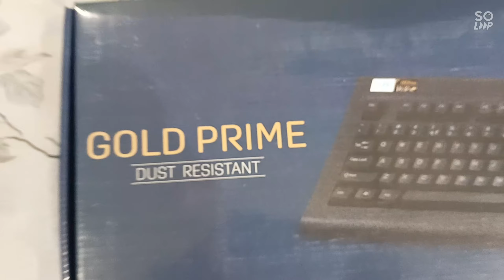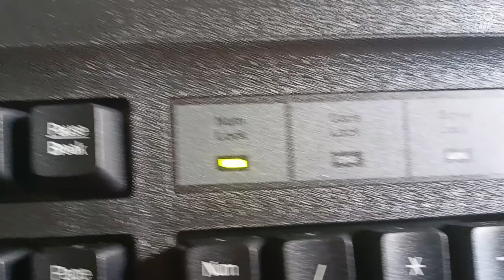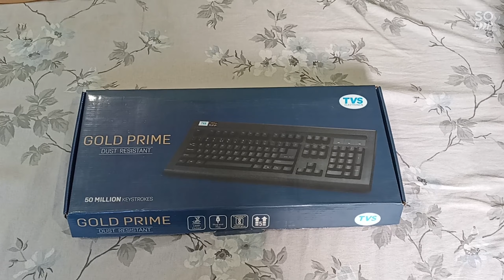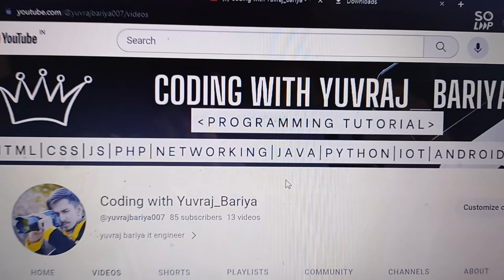TVS GOLD PRIME BHARAT keyboard unboxing & Review| BES 4#gaming Machine red switch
html tutorial for beginners in hindi & english
join our html  Coding with Yuvraj_Bariya Google Class room
code :- p7iyt7v

thank you for supporting our yt channel
any type your question comment now will reply as soon as possible
coming soon more programming language video and tutorial in hind